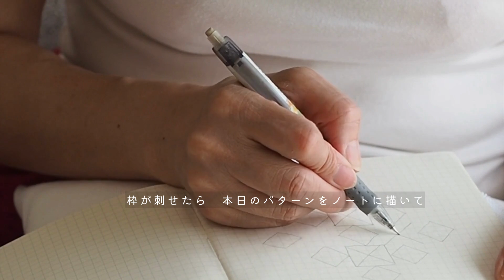vlog | 手仕事のある 暮らし | 幸せを呼ぶ手仕事 | ブラックワーク刺繍 | 365日のパターンレシピ | 続けること | モノトーン | 瞑想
『365日のパターンレシピ』という名前で
毎日1つ　刺繍をアップしています。

12枚目のサンプラーが完成しました。

13枚目に突入

1枚に85個
1日1個で約3ヶ月

この大きさのサンプラーを
一気に指すのは無理だけれど

1日に1コマ
必ず刺すと決めて　続けていれば
いつの間にか　終わるんですよね。

これまでに1020のパターンを
サンプラーに刺しました。

同じものは一つとしてないサンプラー

まだまだ　キリないくらい　パターンが浮かんできて
早く刺したい！と　思ってしまいます。

ひとはり一針

一日一日　積み重ねていこうと思います。

見てくださる方がいるからこそ
毎日　励みになっています。

これからも　どうぞよろしくお願いします。

今日もおつかれさま
がんばったね(*^^*)

月の糸、星の糸、光の糸、虹の糸、時の糸　etc...
『アトリエいと』では
ブラックワーク刺繍を中心に　ステンドグラスや写真など、手にとった時に「わぁ♡」って
心がふわっとトキメクものづくりをしています。
手から生まれる　小さな物語
一本の糸が紡ぎ、繋がる世界が
とても愛おしく、毎日
夢中で時間を忘れてしまいます。

幸せを呼ぶ手仕事『ブラックワーク刺繍』を通じて
心を癒し、心地よさや喜びをわかちあうことができたら

■ブラックワーク刺しゅう講座
○ 八王子：第2木曜日13:00～15:00
○ 自由が丘：第3金曜日 13:00～15:00
○ 本八幡：第2金曜日 13:00～15:00
○武蔵小杉：第2水曜日13:00～15:00
○川越：第３水曜日 13:15~15:15
○吉祥寺：不定期
○名古屋＆大阪：不定期